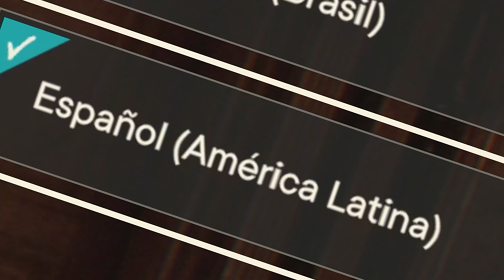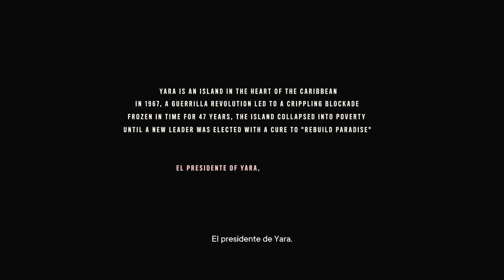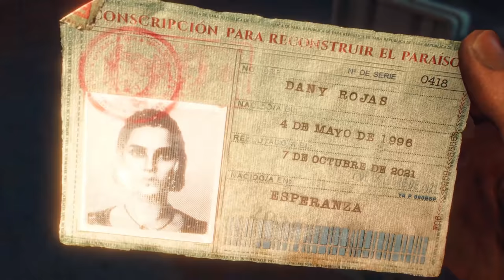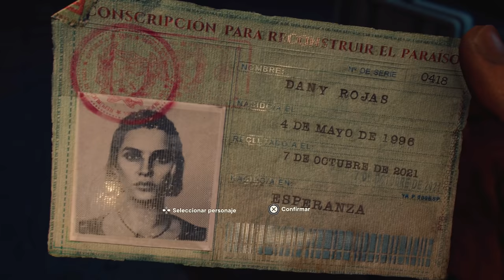ESCAPANDO DE LATAM EL JUEGO | FAR CRY 6 | EpsilonGamex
Ya llego! Far Cry 6 en Español Latino! llega para todos ustedes! no se pierdan este increible gameplay a travez de Yara